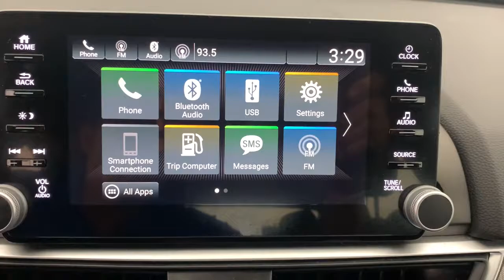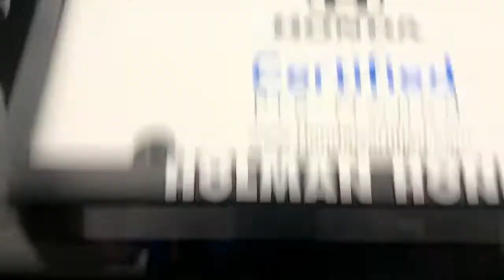2019 Honda Accord Fort Lauderdale, Pompano Beach, Coral Springs, Hollywood, Plantation, FL KA061041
Crystal Black Pearl Used 2019 Honda Accord available in Fort Lauderdale, Florida at Holman Honda. Servicing the Fort Launderdale, Pompano Beach, Coral Springs, Hollywood & Plantation, FL area.

Holman Honda
12 E Sunrise Blvd

Holman Honda of Fort Lauderdale is proud to offer this terrific 2019 Honda Accord Crystal Black Pearl Sport with the following features:brbrHONDA CERTIFIED CARFAX ONE OWNER! CLEAN CARFAX BLUETOOTH HANDS FREE BACK UP CAMERA APPLE CAR PLAY ANDROID AUTO FORWARD COLLISION WARNING PUSH BUTTON START TWO FREE OIL CHANGES INCLUDED WITH CERTIFIED WARRANTY!! PRICE INCLUDES HONDA CERTIFIED WARRANTY Accord Sport Crystal Black Pearl Black w/Cloth Seat Trim Dual front impact airbags Front dual zone A/C Fully automatic headlights Illuminated entry Low tire pressure warning Outside temperature display Radio: 180-Watt AM/FM Audio System Remote keyless entry Security system Split folding rear seat Spoiler Traction control Wheels: 19 Machine-Finished Alloy w/Black Inserts.brbrCertified. HondaTrue Certified Details:brbr  * Warranty Deductible: $0br  * Vehicles purchased within New Vehicle Limited Warranty period: extends New Vehicle Limited Warranty to 4 years*/48000 miles*. Honda Care Motor Club Parnter for 1 year/12000 miles. Up to two complimentary oil changes within the first year of ownership. SiriusXM 90-Day Trialbr  * Limited Warranty: 12 Month/12000 Mile (whichever comes first) after new car warranty expires or from certified purchase datebr  * Powertrain Limited Warranty: 84 Month/100000 Mile (whichever comes first) from original in-service datebr  * 182 Point Inspectionbr  * Vehicle Historybr  * Transferable Warrantybr  * Roadside AssistancebrbrCARFAX One-Owner. Clean CARFAX.brbrAwards:br  * JD Power Automotive Performance Execution and Layout (APEAL) Study   * ALG Residual Value Awards Residual Value AwardsbrbrPrice does not include sales tax tags registration fees government fees electronic filing fee* of $149 and Pre-Delivery Service Charge* of $899. (* This charge represents costs and profits to the dealer for items such as inspecting cleaning and adjusting vehicles and preparing documents related to the sale.)